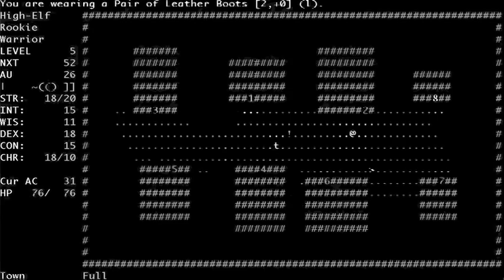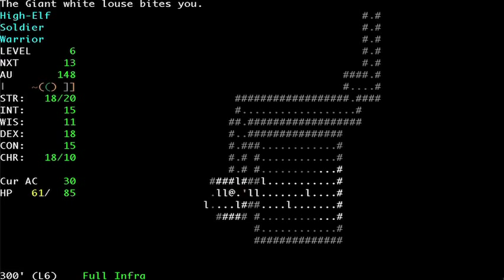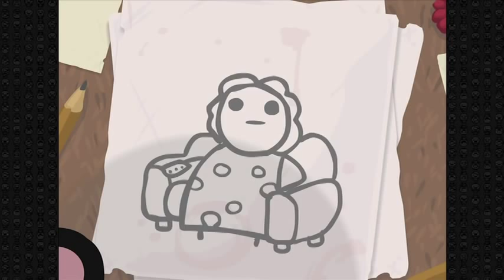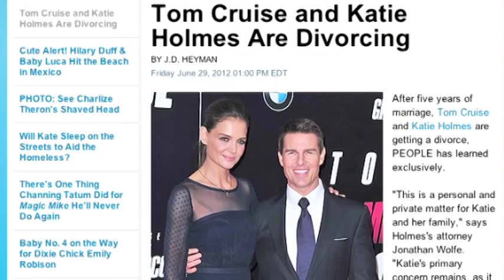The Binding of Isaac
Video Review for The Binding of Isaac

Next Review:
Diablo III

Ed-did-this.com